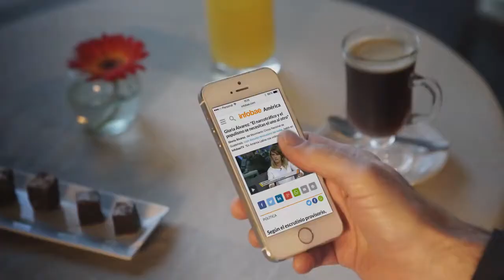Spot Infobae América